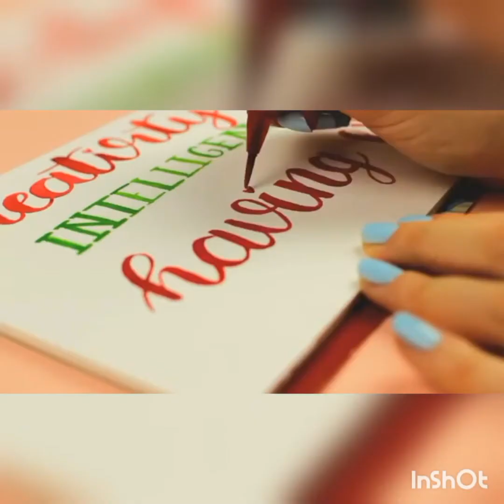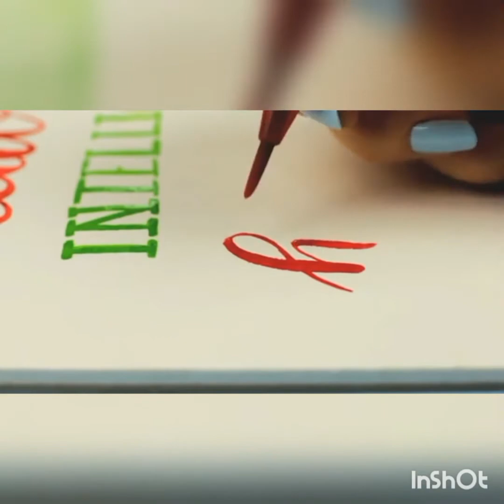How do we make our creativity more effective in Lockdown🙃😇